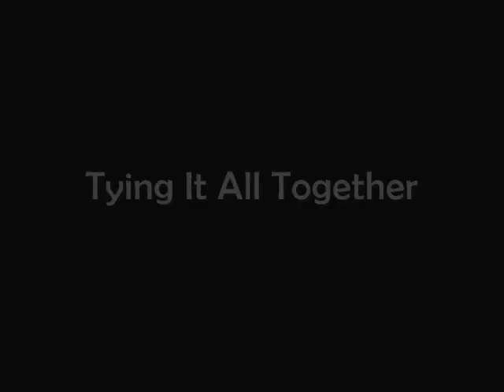Stormdrane: Paracord Icon & Inspiration [The TIAT Interview]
Stormdrane (aka: David Hopper) is the reason I started tying with paracord. Aside from his suggesting I give the cordage a try back in 2008, his paracord work inspired me to step up my designs, leave my solid braid nylon rope comfort zone, and enter into the world I live in and love, today. Launching his internet presence in 2005, with his now epically respected blog (stormdrane.blogspot.com), Stormdrane has since inspired millions of knot tyers worldwide. Further, his innovative product designs have influenced the lives of civilian, commercial, and military organizations, alike. In short, the echo of Stormdrane's work will be heard for generations to come. And so it is, with great respect and admiration, I present to you all, Stormdrane: Paracord Icon & Inspiration.